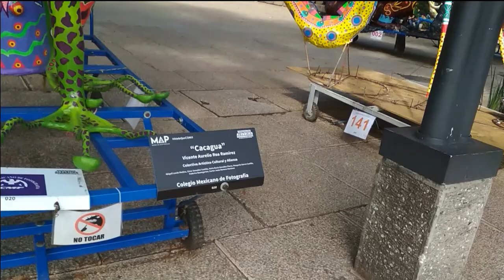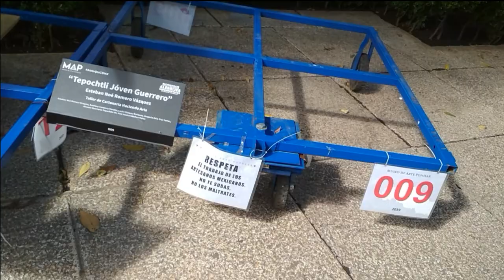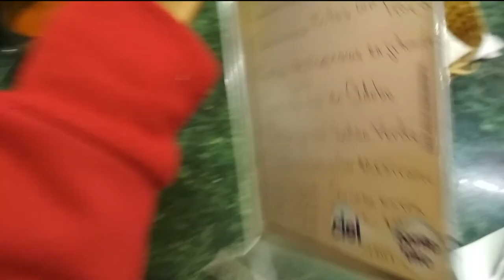Alebrijes en reforma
alebrijes sobre reforma